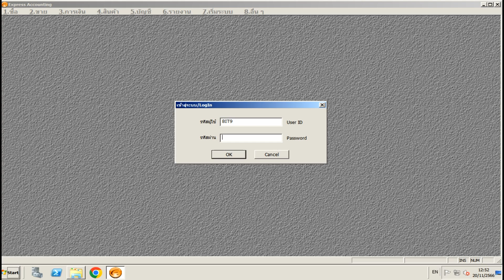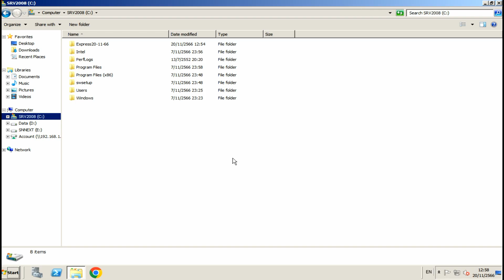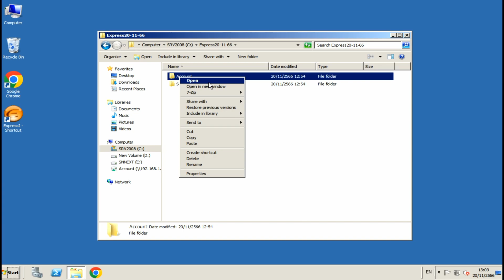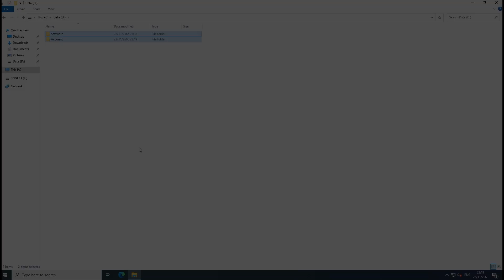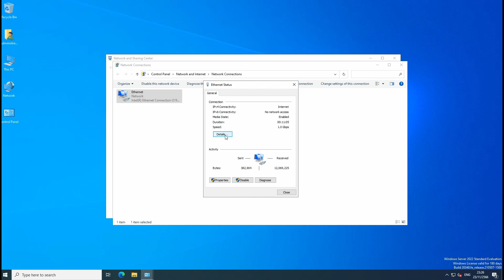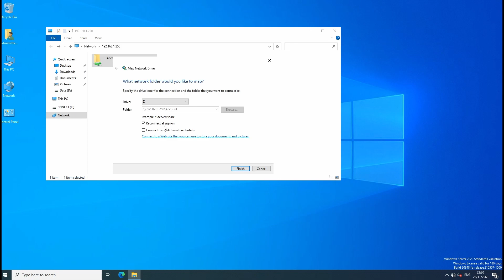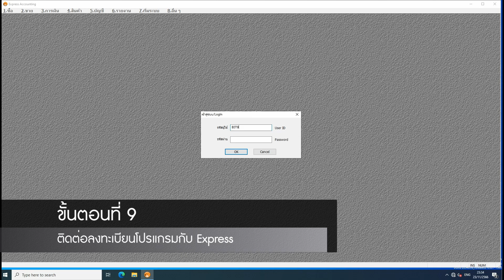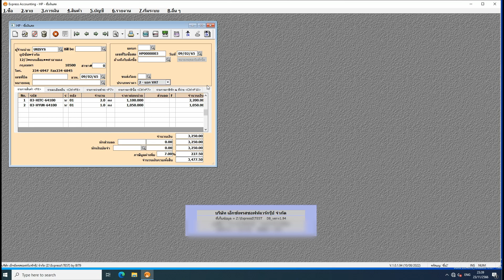วิธีย้ายโปรแกรมบัญชี Express ตอนที่ 2 : ฮาร์ดดิสก์ใหม่ เซิร์ฟเวอร์ใหม่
- แนะนำวิธีย้ายโปรแกรมบัญชียอดนิยมของคนไทย Exproesss for Windows จากเซิร์เวอร์เก่าไปยังเซิร์ฟเวอร์ใหม่

สนับสนุนช่องของผมได้ด้วยการสั่งซื้อโปรแกรมป้องกันไวรัสของแท้ จากลิงค์ด้านล่างนี้